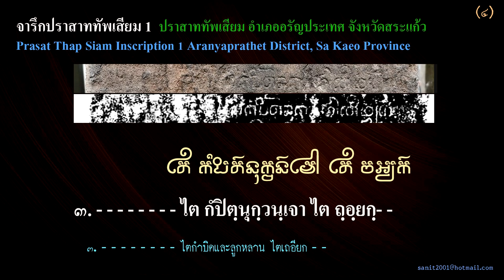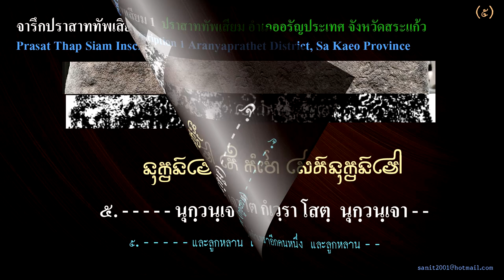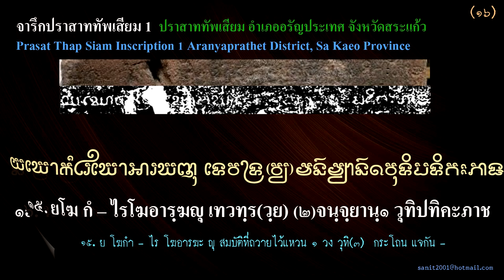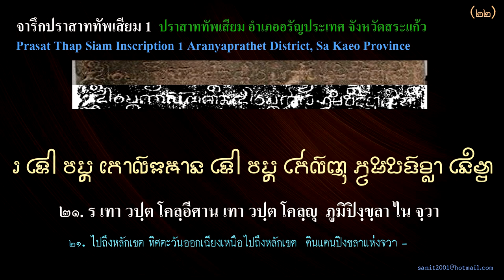จารึกปราสาททัพเสียม 1 อำเภออรัญประเทศ จังหวัดสระแก้ว Old Khom script.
ชื่อจารึก จารึกปราสาททัพเสียม 1 Old Khom script.
ชื่อจารึกแบบอื่นๆ Piédroits de Pràsàt Tẵp Siem (K. 234), หลักที่ 125 จารึกบนหลืบประตูที่ปราสาททัพเสียม อำเภออรัญประเทศ จังหวัดปราจีนบุรี, ปจ. 7, K. 234
อักษรที่มีในจารึก ขอมโบราณ, ศักราช พุทธศตวรรษ 17, ภาษา เขมร
ด้าน/บรรทัด จำนวนด้าน 1 ด้าน มี 22 บรรทัด, วัตถุจารึก ศิลา
ลักษณะวัตถุ  หลืบประตูรูปสี่เหลี่ยม, ขนาดวัตถุ กว้าง 44 ซม. สูง 105 ซม.

บัญชี/ทะเบียนวัตถุ
1) กองหอสมุดแห่งชาติ กำหนดเป็น “ปจ. 7”
2) ในหนังสือ Inscriptions du Cambodge vol. VI กำหนดเป็น “Piédroits de Pràsàt Tẵp Siem (K. 234)”
3) ในหนังสือ ประชุมศิลาจารึก ภาคที่ 4 กำหนดเป็น “หลักที่ 125 จารึกบนหลืบประตูที่ปราสาททัพเสียม อำเภออรัญประเทศ จังหวัดปราจีนบุรี”
4) ในหนังสือ จารึกในประเทศไทย เล่ม 4 กำหนดเป็น “จารึกปราสาททัพเสียม 1”

ปีที่พบจารึก ไม่ปรากฏหลักฐาน
สถานที่พบ ปราสาททัพเสียม อำเภออรัญประเทศ จังหวัดสระแก้ว
ผู้พบ ไม่ปรากฏหลักฐาน
ปัจจุบันอยู่ที่ พิพิธภัณฑสถานแห่งชาติ กาญจนาภิเษก อำเภอคลองหลวง จังหวัดปทุมธานี (สำรวจข้อมูล พฤษภาคม 2565)
พิมพ์เผยแพร่
1) Inscriptions du Cambodge vol. VI (Hanoi : Imprimerie d'Extrême-Orient, 1954), 234-235.
2) ประชุมศิลาจารึก ภาคที่ 4 (พระนคร : สำนักนายกรัฐมนตรี, 2513), 255-257.
3) จารึกในประเทศไทย เล่ม 4 (กรุงเทพฯ : กรมศิลปากร, 2529), 48-51.
จารึกปราสาททัพเสียมหลักนี้ จารึกอักษรอยู่บนหลืบประตูด้านทิศเหนือของปราสาทองค์กลาง เมื่อพิมพ์ใน ประชุมศิลาจารึก ภาคที่ 4 ใช้ชื่อว่า “หลักที่ 125 จารึกบนหลืบประตูที่ปราสาททัพเสียม อำเภออรัญประเทศจังหวัดปราจีนบุรี” ศาสตราจารย์ ยอร์ช เซเดส์ ได้อ่าน-แปลและเขียนคำอธิบายไว้ในหนังสือ Inscriptions du Cambodge vol. VI

เนื้อหาโดยสังเขป เป็นรายนามของทาส จำนวนของสิ่งของ และอาณาเขตของที่ดินที่ถวายแด่เทวรูป
ผู้สร้าง ไม่ปรากฏหลักฐาน
การกำหนดอายุ หอสมุดแห่งชาติได้กำหนดไว้ว่าจารึกหลักนี้เป็นจารึกขอมโบราณ อายุพุทธศตวรรษที่ 17

เรียบเรียงข้อมูลโดย : นวพรรณ ภัทรมูล, โครงการฐานข้อมูลจารึกในประเทศไทย, ศมส., 2547, จาก :
1) Goerge Cœdès, “Piédroits de Pràsàt Tẵp Siem (K. 234),” in Inscriptions du Cambodge vol. VI (Hanoi : Imprimerie d'Extrême-Orient, 1954), 234-235.
2) ยอร์ช เซเดส์, “จารึกปราสาททัพเสียม 1,” แปลโดย ฉ่ำ ทองคำวรรณ จาก Piédroits de Pràsàt Tẵp Siem (K. 234), ใน จารึกในประเทศไทย เล่ม 4 : อักษรขอม พุทธศตวรรษที่ 17-18 (กรุงเทพฯ : หอสมุดแห่งชาติ กรมศิลปากร, 2529), 48-51.
3) ยอร์ช เซเดส์, “หลักที่ 125 จารึกบนหลืบประตูที่ปราสาททัพเสียม อำเภออรัญประเทศ จังหวัดปราจีนบุรี,” แปลโดย ฉ่ำ ทองคำวรรณ จาก Piédroits de Pràsàt Tẵp Siem (K. 234), ใน ประชุมศิลาจารึก ภาคที่ 4 : ประมวลจารึกที่พบในภาคเหนือ ภาคตะวันออกเฉียงเหนือ ภาคตะวันออกและภาคกลางของประเทศไทย อันจารึกด้วยอักษรและภาษาไทย, ขอม, มอญ, บาลีสันสกฤต (พระนคร : คณะกรรมการจัดพิมพ์เอกสารทางประวัติศาสตร์ สำนักนายกรัฐมนตรี, 2513), 255-257.

ภาพสำเนาจารึกจาก : ภาควิชาภาษาตะวันออก คณะโบราณคดี มหาวิทยาลัยศิลปากร, 2545 (เลขทะเบียน CD; INS-TH-02, ไฟล์; PJ_006)

Prasat Thap Siam Inscription 1
Name Prasat Thap Siam Inscription 1
Name other P.Ch. 7, K.234

Script Old Khmer
Date 17th Buddhist century
Language Khmer
Face/Line 1 face ; contains 22 lines of writing
Material stone
Form square door jamb
Size 44 cm. width ; 105 cm. height
Found at Prasat Thap Siam, Aranyaprathet District, Sa Kaeo Province
Exhibited
Kanchanaphisek National Museum, Khlong Ha, Khlong Luang District, Pathum Thani Province
Description
The content is the list of slaves, the number of things and the scope of land offered to the holy sculpture.
Reference
Edited by : The Inscriptions in Thailand Database Project  Staffs (2554 B.E.), SAC, from :
1) Goerge  Cœdès, “125th Plate, The inscription on square door jamb of  Prasat Thap Siam, Aranyaprathet District, Prachin Buri  Province,” in The collection of inscriptions in Thailand part 4 : the inscriptions found in the north, northeast, east, and central parts of Thailand which are inscribed in letters of the languages of Thai, Khmer, Mon and Pali-Sanskrit  (Phra Nakhon : The Committee on the  Publication of Historical Documents, Office of the Prime Minister, OPM, 2513), 255-257 (in Thai).
2) Goerge  Cœdès, “Piédroits de Pràsàt Tẵp Siem (K. 234),” in Inscriptions du Cambodge vol. VI (Hanoi : Imprimerie d'Extrême-Orient, 1954), 234-235.
3) Goerge  Cœdès, “Prasat Thap Siam Inscription 1,” in The Inscriptions in Thailand volume 4 : Khom Script, 17th-18th Buddhist century (Bangkok : The National Library of Thailand, NLT, 2529), 48-51 (in Thai).

Illustrations
Rubbing inscription picture from : Department of Oriental Languages, Faculty of Archaeology, Silpakorn University, 2545 (Record Number : CD; INS-TH-02, File Name; PJ_006)
Script Old Khmer
Language Khmer